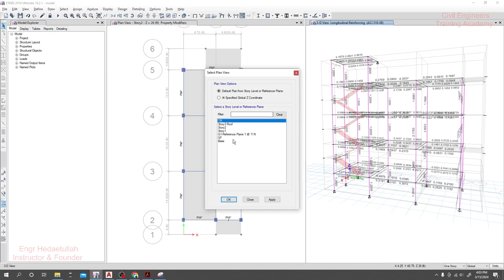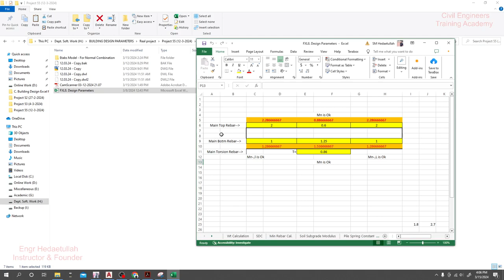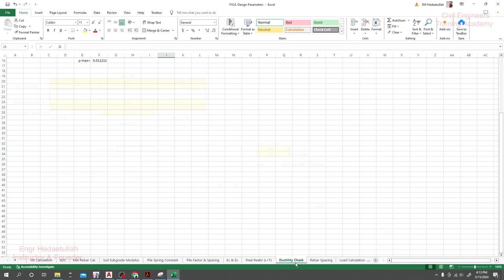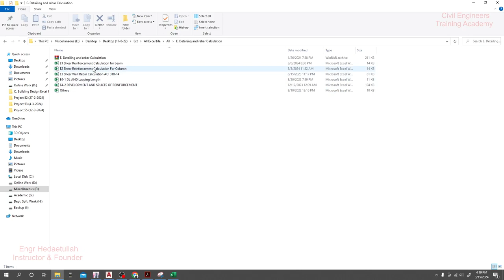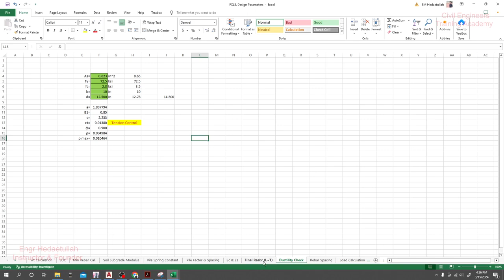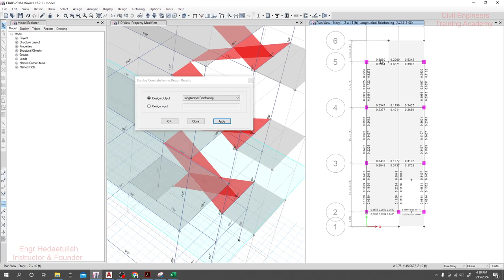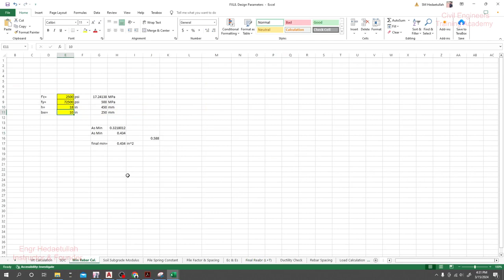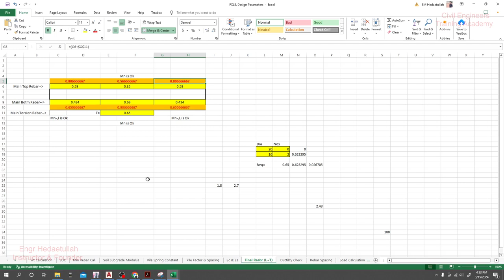4. Etabs full course for beginners | 9th Real Project | 3 Story Building Design in Etabs (Bangla)